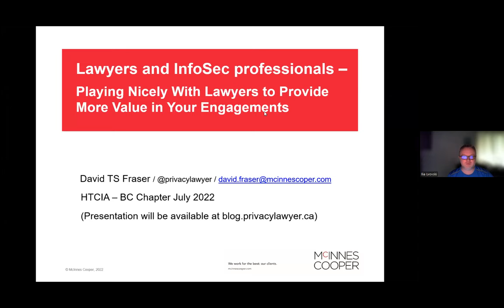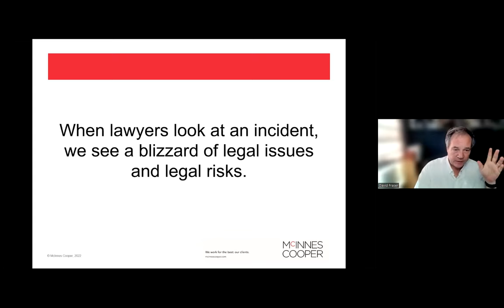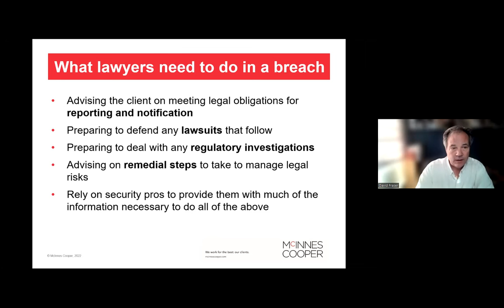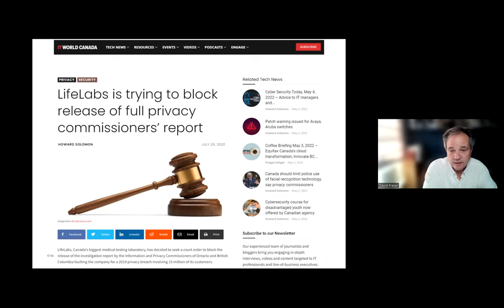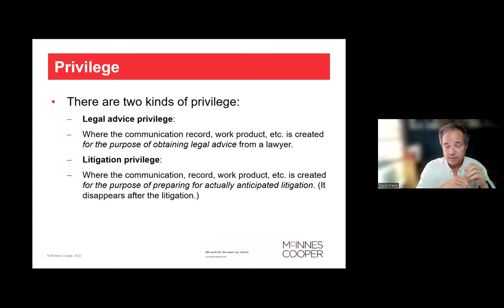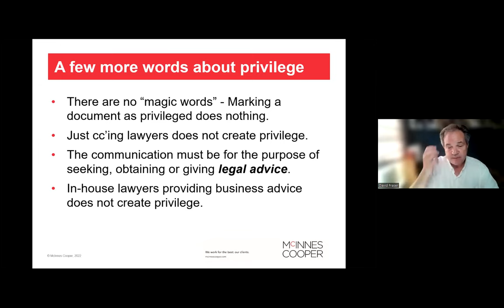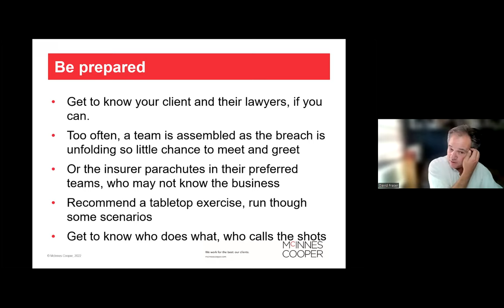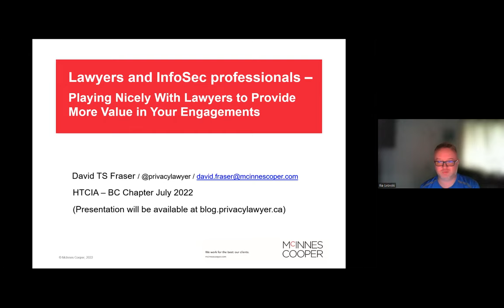Collaboration between Lawyers and Infosec Professionals to drive value for clients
From a presentation given to the High Technology Crime Investigators Association (HTCIA) - British Columbia Chapter: Lawyers and InfoSec professionals are increasingly collaborating for their clients, particularly in incident response. This presentation discusses legal privilege, how it works and how InfoSec professionals can collaborate with legal counsel to provide this protection to your clients. It also highlights how a deeper understanding "who does what and why" can drive value for your clients.